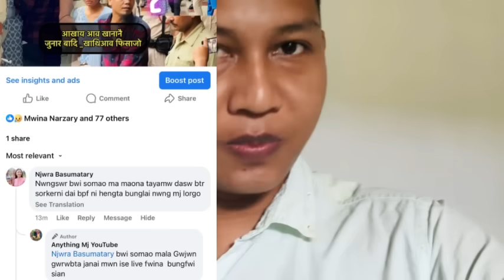M Bata हमजानाय आव मोजां मोनदों सासे Boro boss aa _Party khwu lananwi _Fresh M sir aa ma ? updates